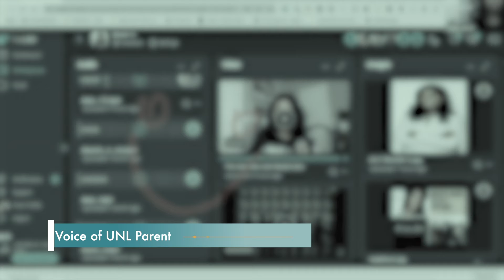UNL Virtual Summer Academy Recap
A look at how Usher's New Look has continued to provide transformational programming to our youth throughout the pandemic.